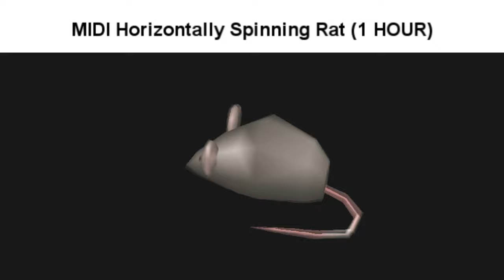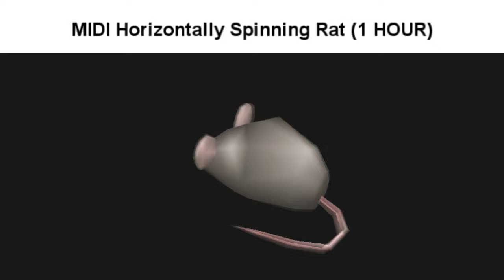MIDI Horizontally Spinning Rat [1 HOUR]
Original by swizzdizzy
♪ "Freebird" by Lynyrd Skynyrd
MIDI Cover by Matthew Surber
Rat made by Sleepy Creature's Den

-Chexet48
-Cyberfrost37
-Flagg
-Marcus Pengue (Thanks Marc, I really appreciate that 👋 )